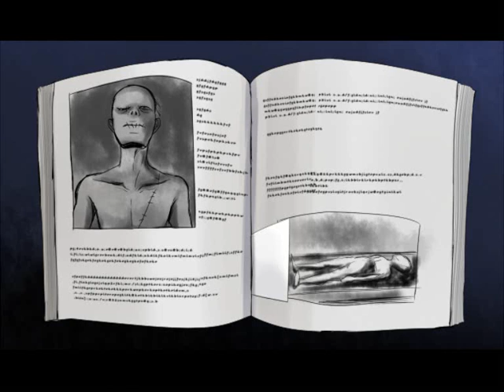Lets Play Mad Father #02 Creepy things happen o.O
Weiter gehts... Ich muss auch bald mal zum Doctor :)